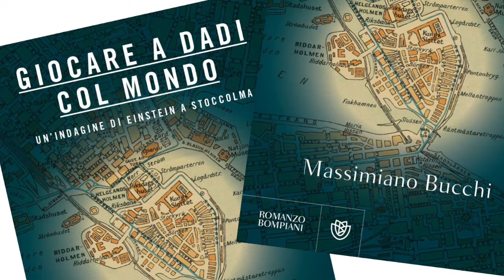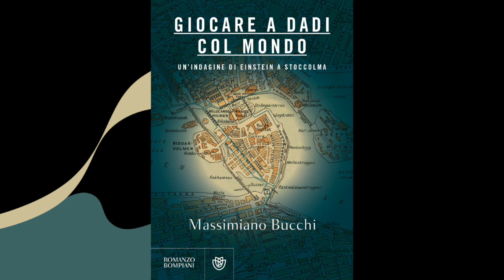GIOCARE A DADI COL MONDO – Massimiano Bucchi [ed. Bompiani]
Massimiano Bucchi presenta il suo libro "Giocare a dadi col mondo. Un'indagine di Einstein a Stoccolma", edito da Bompiani, 2022.